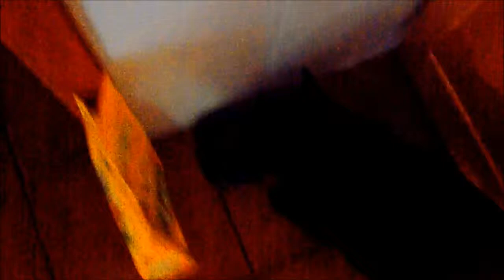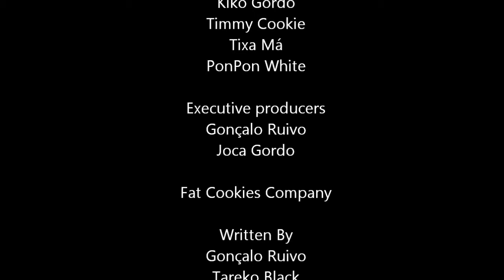STAR KIKO - Episódio 1 : A Ameaça Felina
Filme mais esperado do Kiko.